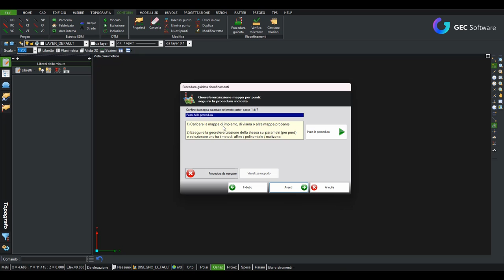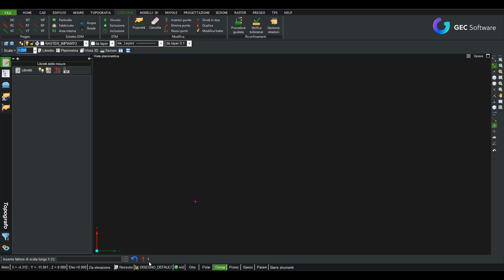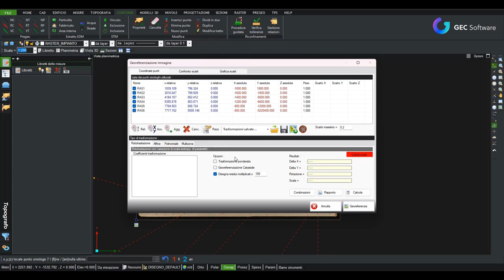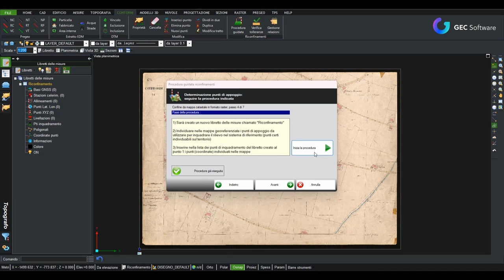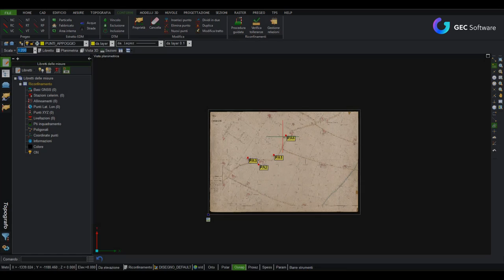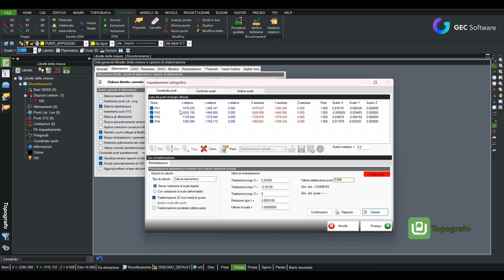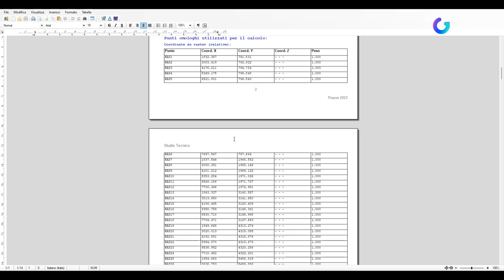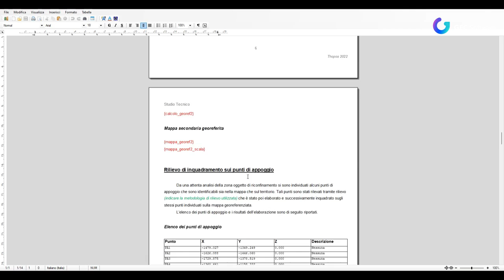Topografo - Modulo N: Gestione Riconfinamenti guidati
Nel seguente video presentiamo il modulo N di Topografo, dedicato alla procedura di riconfinamenti guidati.